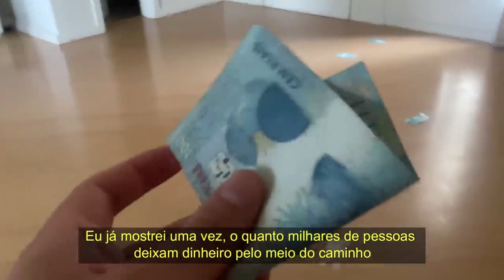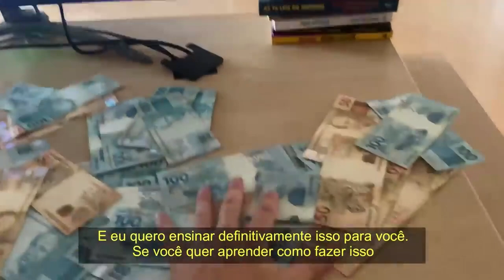COMO FE PAES LEME E JOÃO VICENTE SE CONHECERAM? | PodcatsDelas Cortes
JOÃO VICENTE - QUEM PODE, POD #07

ENTREVISTADO E HOSTS DO PODCAST:
JOÃO VICENTE é ator, apresentador, comediante e publicitário brasileiro, entrevistado por GIOH e FE PAES LEME, no QUEM PODE POD